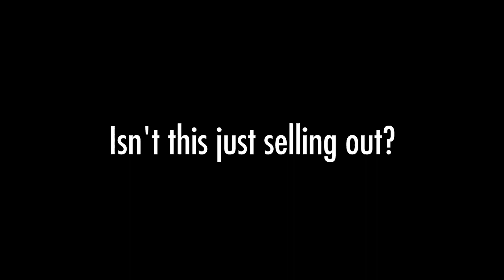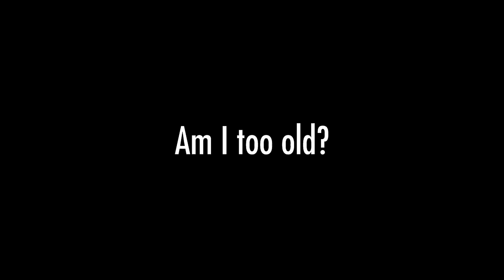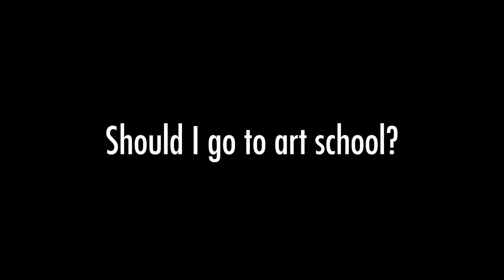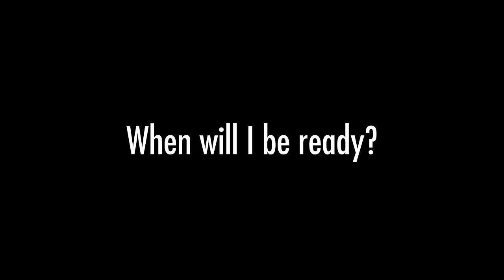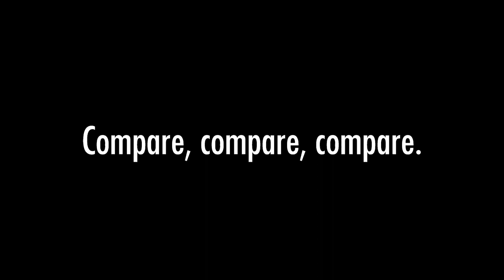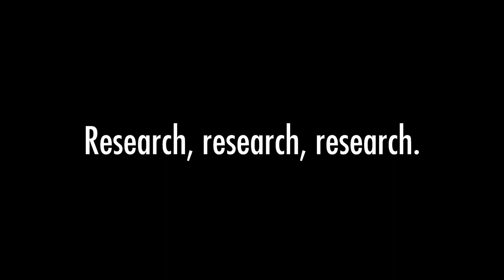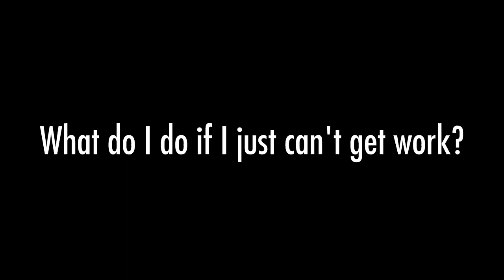The Art of Freelancing with Noah Bradley - Everything I Wish They Had Taught Me in Art School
to check out the full video.

This is the first 30 minutes of my extensive introduction to the business of freelancing. If you want to become a freelance illustrator, concept artist, or graphic designer, this is the lecture for you.